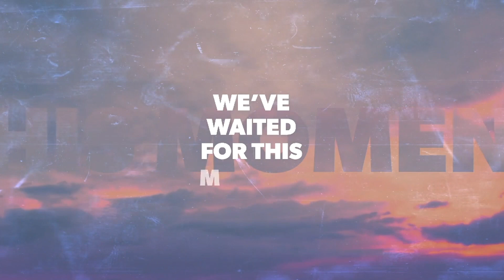GHT | Sunday 10am | 11/29/2020 |Pastor Mark Jackson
Welcome to Greater Holy Trinity COGIC

- Use the Givelify app and search: Greater Holy Trinity COGIC in Akron, OH